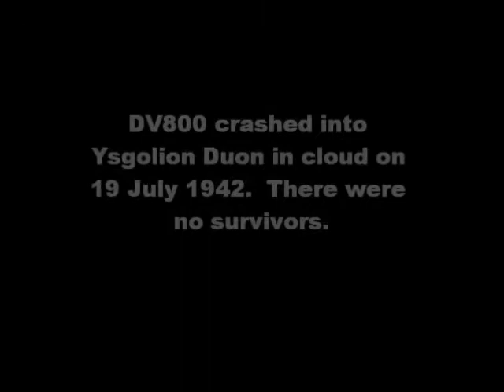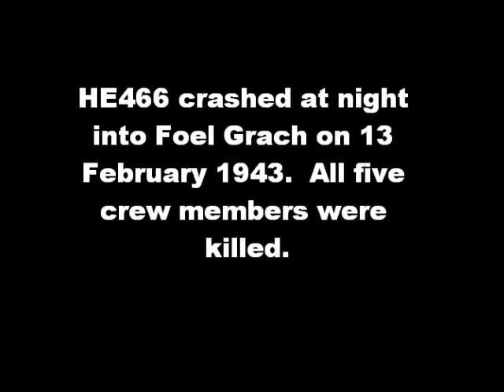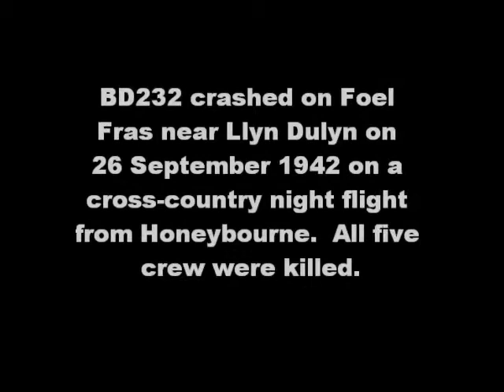Aircraft Crash Sites Part 5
Aircraft Crash Sites in Snowdonia, North Wales